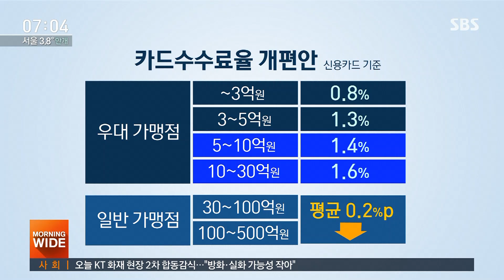카드수수료 대폭 절감…"골목상권 최대 322만 원 덜 낸다" / SBS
아르바이트 쓰고 신용카드 수수료 내고 나면 남는 게 없다. 최저임금 인상이 결정될 때 이런 하소연을 했던 자영업자들을 위해 정부가 카드 수수료 인하를 결정했습니다. 가맹점 90% 이상이 한 해 평균 200만 원이 넘는 수수료 부담을 덜 수 있을 걸로 보입니다.